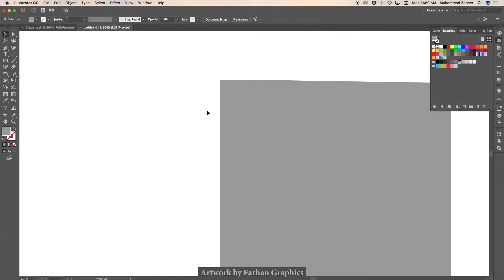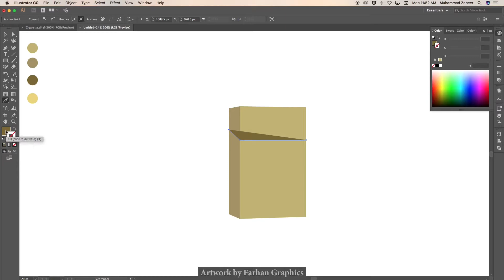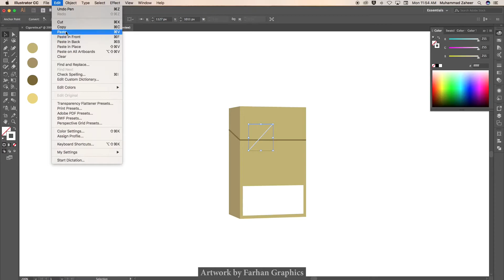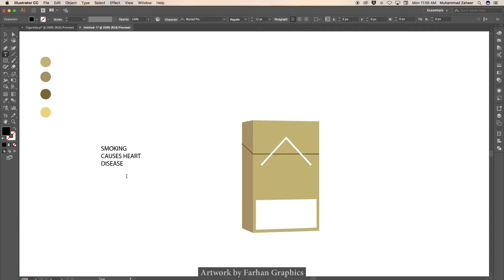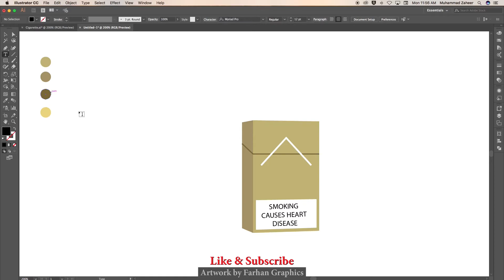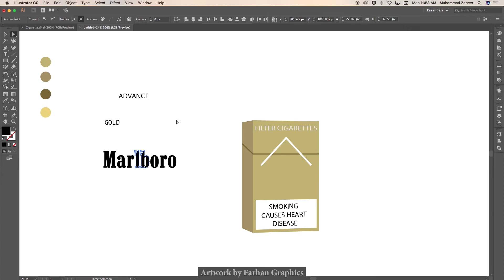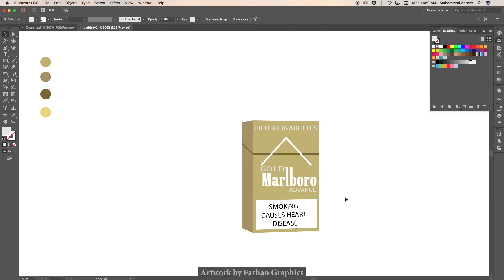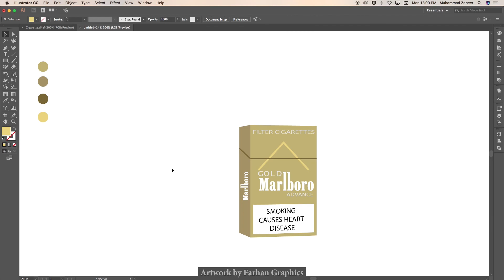How to design a Cigarettes Box in illustrator || Farhan Graphics || Adobe illustrator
In this tutorial, I am going to show you how to design a Cigarettes Box in adobe illustrator, make your own design